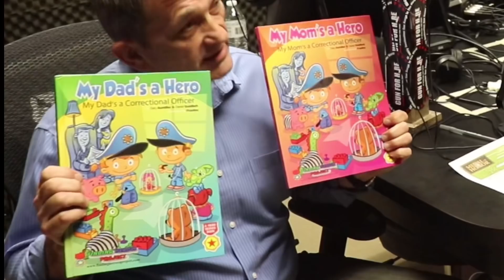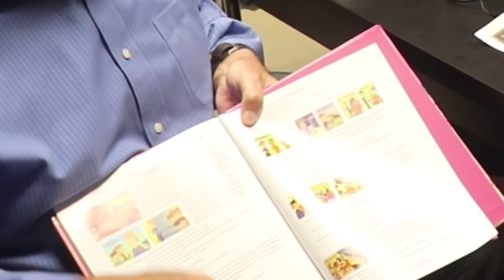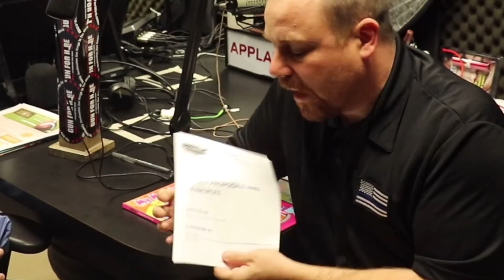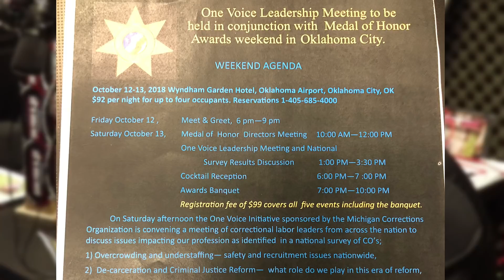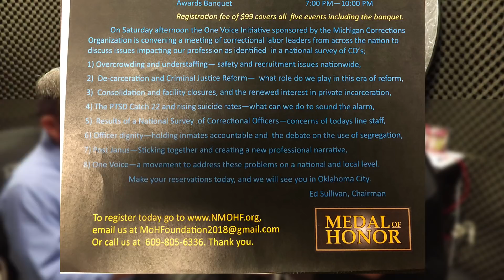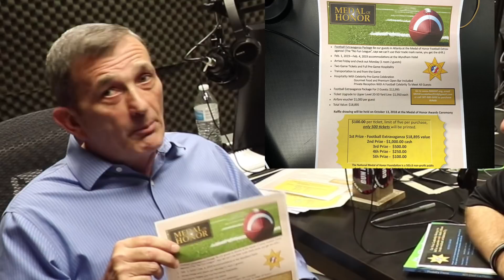It is time to honor our many Heroes who work in Corrections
Tonight on Tier Talk, Anthony Gangi interviews Brian Dawe, Executive Director of The American Correctional Officer Intelligence Network and Treasurer of the National Medal of Honor Foundation. Listen in as they will be discussing their upcoming event as well as plans to unite and make Corrections One voice